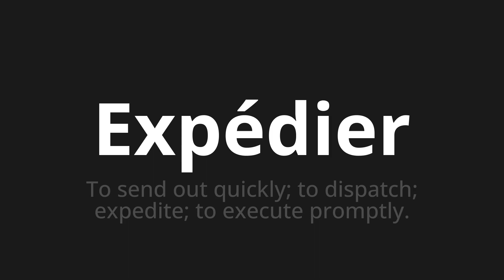How to pronounce Expédier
Master the Pronunciation of 'Expédier Which means shipping' - which means : To send out Quickly;to dispatch;Expedite;to execute promptly. 📝 with @BaguettePronunciation 🎓🗣️ - [Your Guide to French]

Learn to pronounce 'Expédier' perfectly in French with our easy and engaging tutorial by @BaguettePronunciation! 📖📽️ In this comprehensive video, we provide you with native speaker examples 🗣️👂 and phonetic breakdowns 🎵 to ensure you get the pronunciation just right.

How to say Dispatch in French